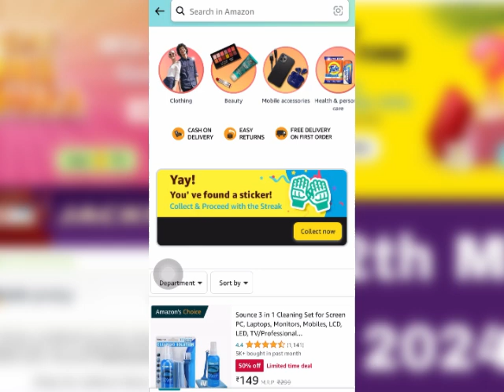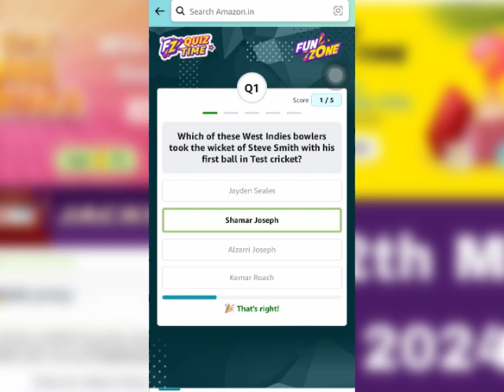Amazon daily quiz time answer today | Amazon guess and win quiz answer today